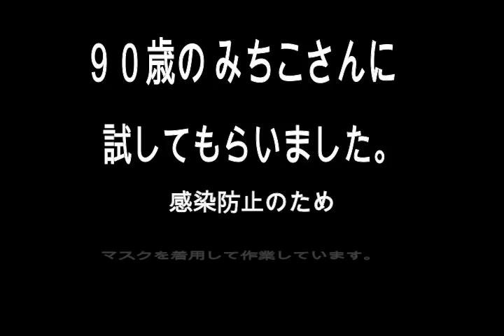kimie gangi ハンドクリームで 簡単 紙めくり（春のお花作りにも）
今はマスクをしているおかげで　できなりましたが、
紙めくりをするとき　ついペロリとやりたくなることがあります。
紙めくり専用の指サックやクリームもありますが、
もっと手軽にできないものかと考えてみました。

この方法は、保湿性のあるハンドクリームを手の甲につけるだけ。
とても簡単なのに、効果抜群です。
マイハンドクリームで、紙めくりもストレスフリー。
紙めくりでお困りの方は、ぜひお試しください。